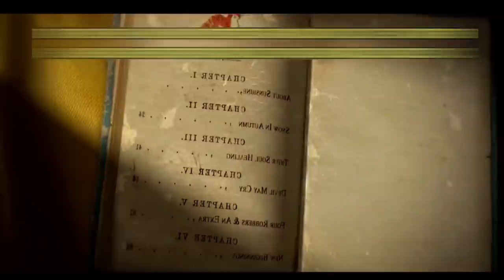Tiger Robbers (2021) Full Slasher Film Explained in Hindi | Sci Fi Fantasy Summarized Hindi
Tiger Robbers (2021) Full Slasher Movie Explained in Hindi | Movies Hidden Explanation | Slasher Film
Tiger Robbers (2021) Full Sci Fi Film Explained in Hindi | Movies Hidden Explanation | Sci Fi Action  Summarized Hindi